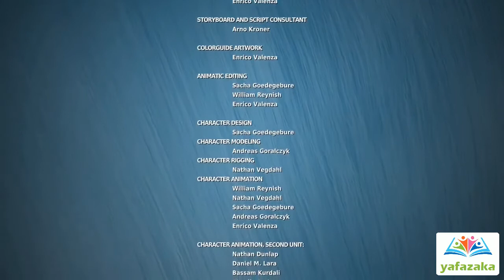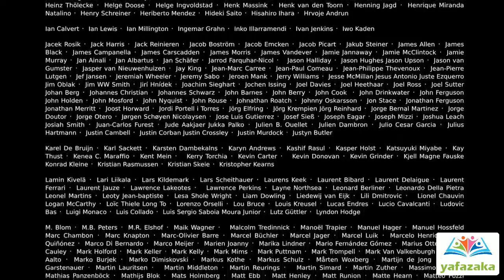Mudah Hafal Surat An-Naas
Video ini dikhususkan untuk membantu hafal surat An-Naas. Bacaannya dibagi menjadi tiga bagian:
1. Bacaan perayat dan terjemah suara disertai dengan penyebutan nomer ayat. Dengan memahami arti dalam bahasa Indonesia diharapkan dapat membantu menguatkan hafalan serta untuk tadabur.
2. Bacaan ayat per ayat (tanpa terjemah)
3. Bacaan perayat masing-masing diulang 3x. Dengan dibaca atau mendengar berulang-ulang insya Allah dapat membantu hafal surat tersebut (walau tanpa berusaha menghafal)

Semoga bermanfaat.